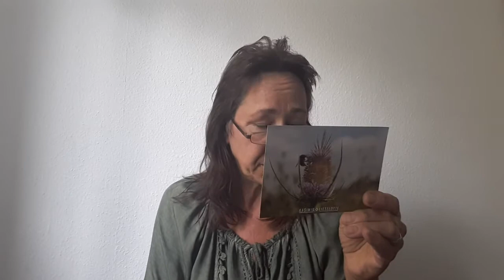Lyme Borreliose // UPDATE #1 I Kein Antibiotika ! Helfen rein pflanzliche Mittel ?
Lyme Borreliose - meine bisherige Erfahrung mit einer rein pflanzlichen Behandlung - ohne Antibiotika ! Ich erzähle wie alles begann und wie es mir mittlerweile geht ...